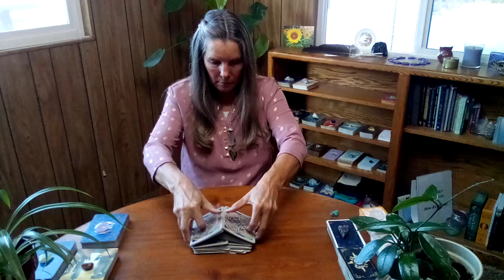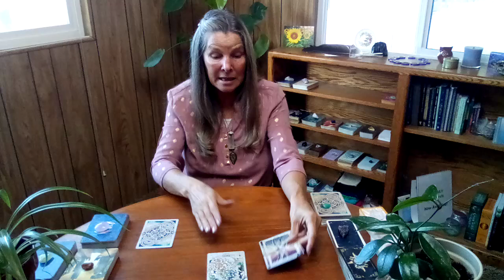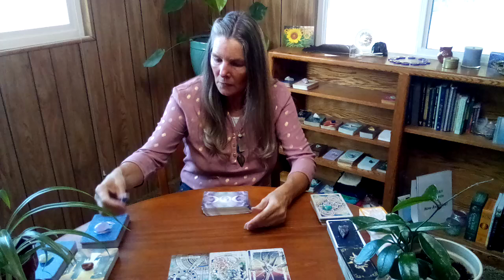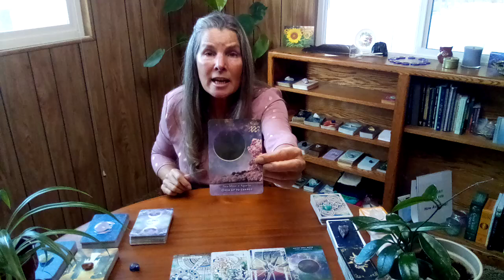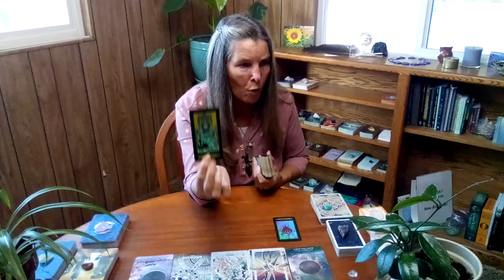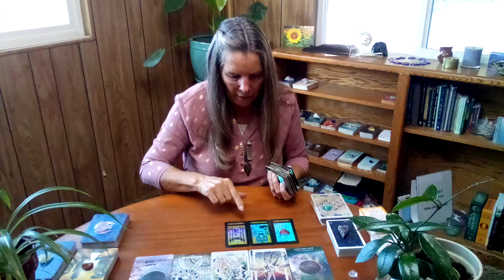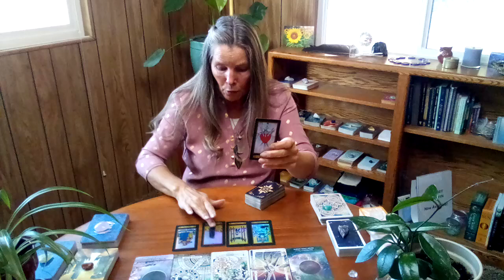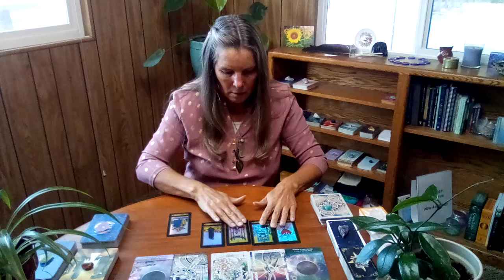♋CANCER NOVEMBER 2024 MONTHLY🍂Your Sensitivity Makes You Aware Of Extreme Tension In The Air!🍂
🐬Those who want their Astrological natal wheel done go to my website and message me your name, birthdate, city and state you were born (USA) or city and country you were born, and exact time of birth.

G